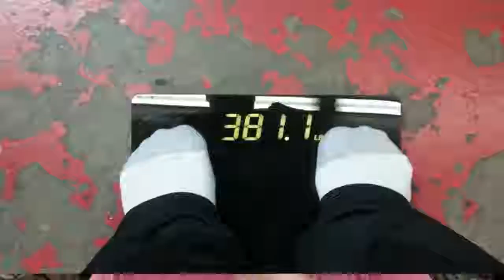Weight Loss Journey | 3rd week weigh in!!! Hint I lost again!!!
☆Starting Weight: 420lbs (Jan 6, 2017)
☆Current Weight: 380.1lbs
☆Goal Weight: 220lbs

I ate my own home cooking

Threw in a bunch of healthy stuff and ate only 1 bowl.  It had frozen veggies and a few meatballs.

My second meal was chicken thigh, meatballs, pasta, and pepperoni.  Pasta sauce

The second meal was not healthy what-so-ever.  I pretty much fasted since Wednesday and wanted a fatty Friday meal.  I realize it is a little counter productive and will be working on it with my pre-planned meals.